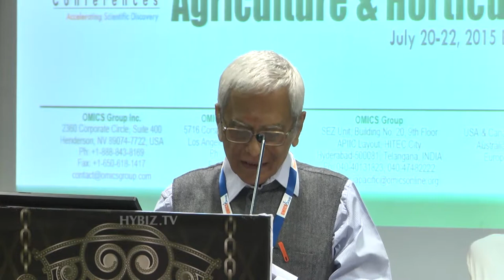Mohan Kanda IAS At OMICS Conference - Hybiz.tv